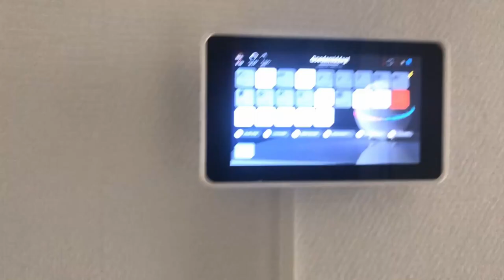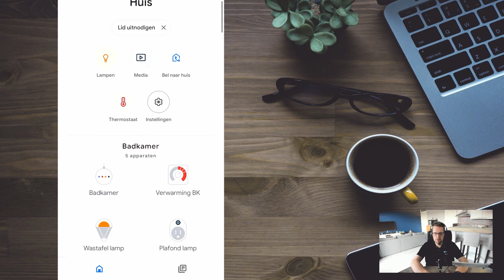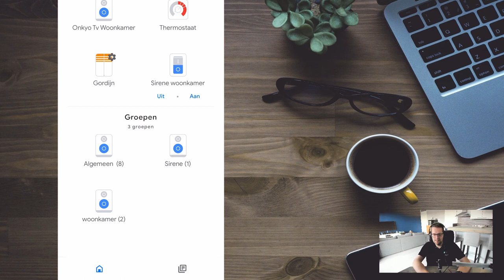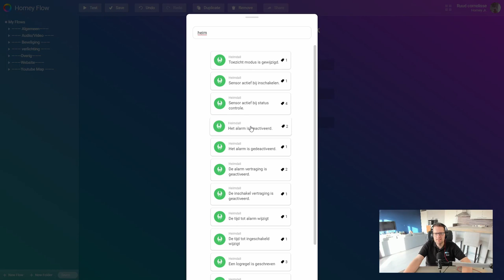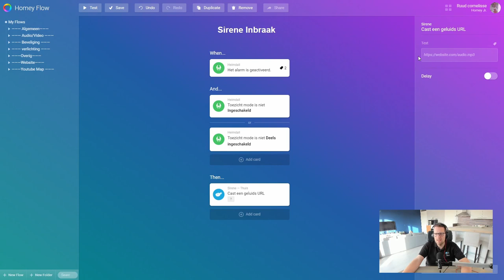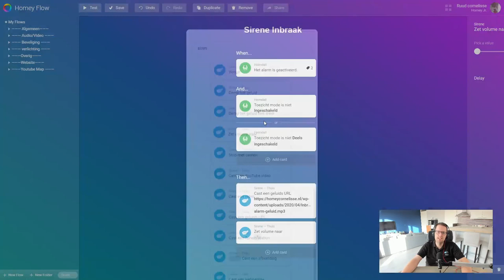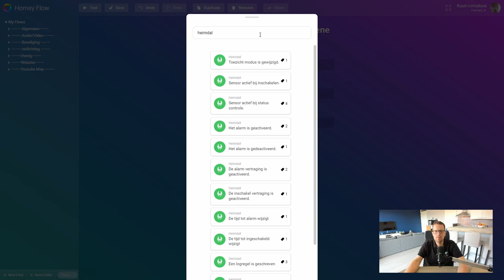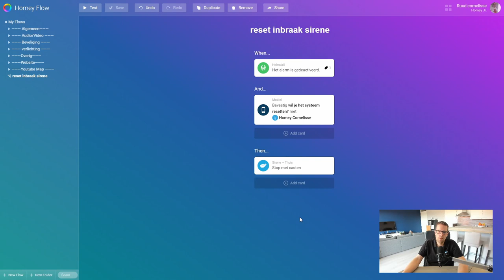Athom Homey- Maak van je Google Home een sirene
Als er ingebroken word dan wil je natuurlijk dat de inbreker tijdens het openen van een deur of raam zich bedenkt om naar binnen te gaan. Dit zou je kunnen doen door een bewegingssensor buiten in de tuin te plaatsen welke de verlichting aanzet als je niet thuis bent. Mocht de inbreker een echte volhouder zijn en toch door gaan met zijn inbraak poging, dan is een goede sirene een prima tweede poging om hem van gedachten te proberen veranderen. Er zijn veel verschillende sirenes te koop welke je aan homey kan koppelen, denk hier bij aan een NEO coolcam sirene of een sirene van  AEON Labs. Het nadeel van deze sirenes is dat ze op batterijen werken, en er een kans bestaat dat deze op raken. mochten de batterijen nou net leeg zijn als er word ingebroken dan gaat er ook geen sirene af. Om dit probleem op te lossen ga ik je in deze DIY uitleggen hoe je van je Google home een sirene voor je inbraak systeem kan maken met homey.